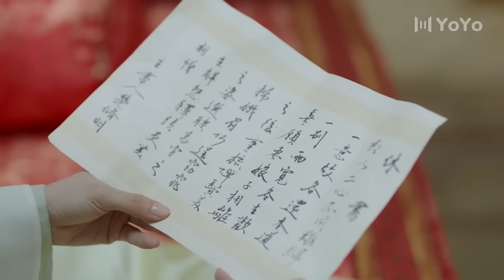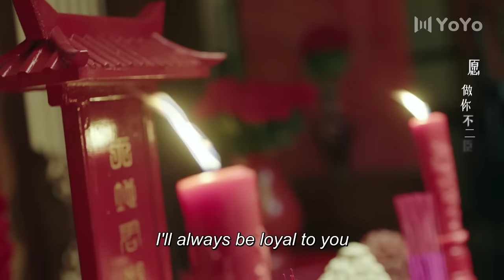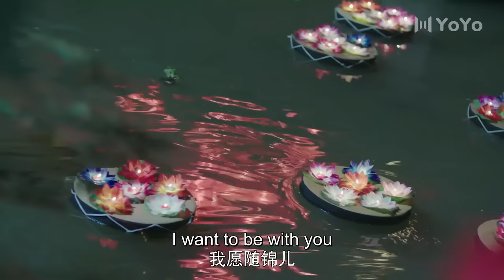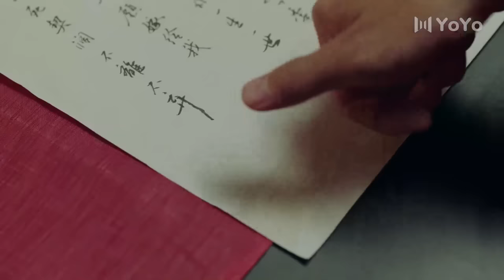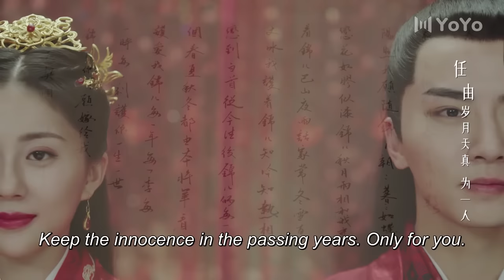小娘子主动献上初吻，恶魔将军彻底沦陷了！甜宠